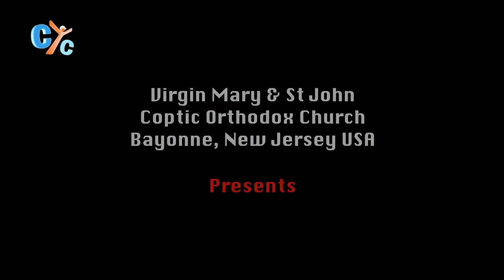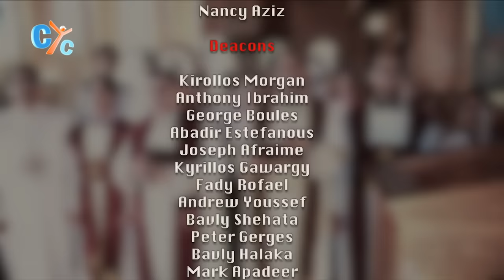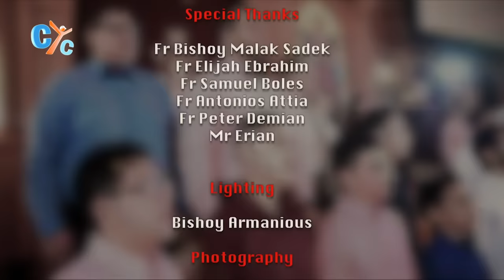Let us praise the Lord — Hymn for the Apostles fast.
New video produced by the Three Saintly Youth team from St. Mary & St. John church, Bayonne, NJ.
Watch it only on CYC TV!

Wish you a blessed fast of the Apostles!

Let us /praise /the Lord, for He with glory, was glorified.

He ascended to the heavens, and sent us the Holy Spirit, Spirit of Truth The Comforter. Amen alleluia.